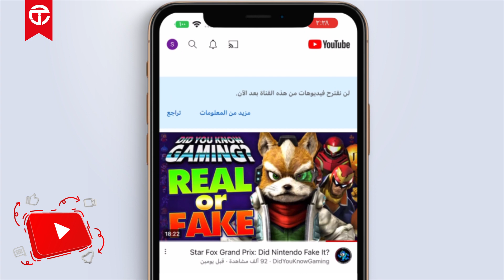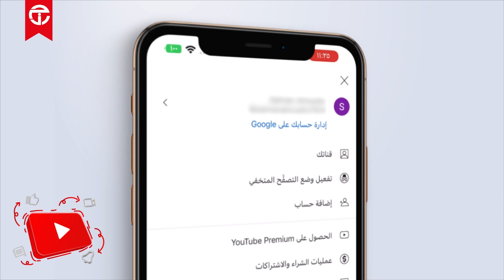مميزات مخفية لازم تعرفها في اليوتيوب